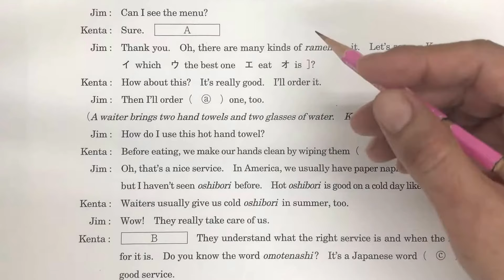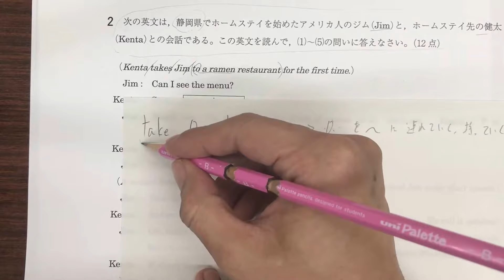【英語 大問２ 対話文（前半）】静岡 公立高校入試 平成27年度 ポイント解説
静岡の公立高校入試対策教材はこちらで紹介しております↓
解説動画も、こちらのページにまとめております。

あくまでポイント解説です。
実際のテストのときにはこのペースで考えることになりますが、みなさんが過去問を使って勉強するときには、もっとじっくりと考えていくといいでしょう。

富士宮教材開発の過去問解説教材はこちらで紹介しております。